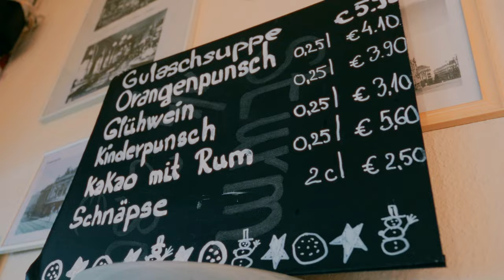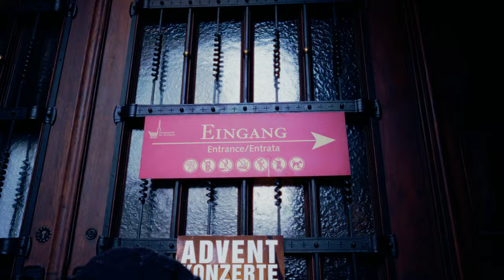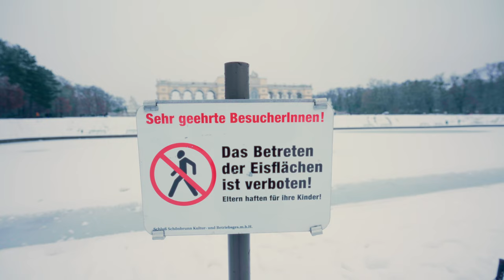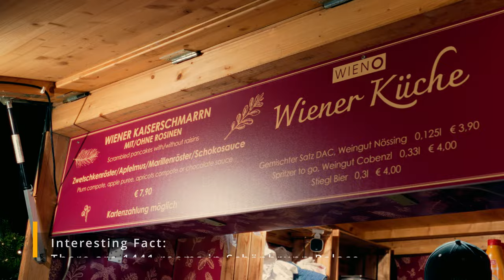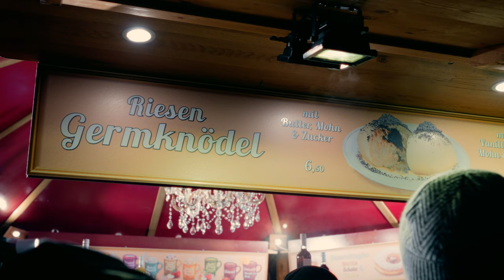Vienna, Austria: A Winter Wonderland!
We travel to Vienna in winter to experience its festive charm this time of year.

From getting cosy at Christmas markets, to visiting Royal Palaces and eating local foods, we try it all on another jam packed day in Austria’s capital!

•  Cafe Plauscherl
•  St Stephen's Cathedral
•  Stephansplatz Christmas Market
•  L. Heiner K.U.K. Hofzuckerbäcker
•  Michaelerplatz
•  Cafe Demel
•  Schönbrunn Palace
•  Schönbrunn Palace Christmas market

Timestamps:
00:00 Ready to Go!
00:50 First snow
01:19 How to get around Vienna
01:49 Is this Normal?
02:50 Stuck in the Middle
03:24 Christmas Magic
04:05 Coffee Culture
05:10 Streets of Vienna
06:28 Christmas in a Bite
06:57 Royal Palace
8:12 Will we make this??
9:34 The Reward
10:46 Dravis goes Off-road
11:34 What’s it like?
12:46 Fluff cakes with Sauce
14:36 Sweet Buns
15:31 Bits and Bobs
16:14 What’s the Verdict?

⭐ EQUIPMENT WE USE*:
• Main Camera
• Backup Camera
• Gear Backpack

If you have any questions about our Vienna travels, please leave them in the comments below!